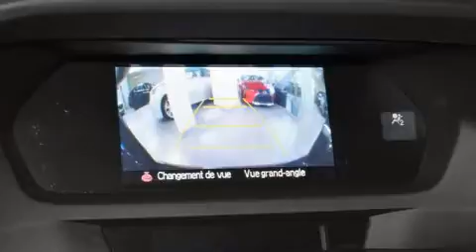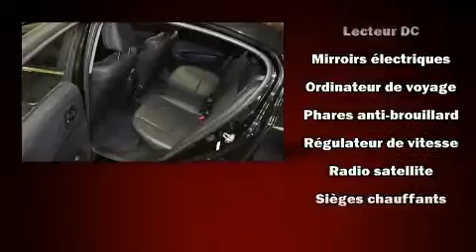2013 Acura ILX DYNAMIC CAMERA CUIR - TOIT OUVRANT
Voici votre prochain coup de foudre: l'Acura ILX 2013. Cette berline 5 passagers affiche moins de 120,000 km au compteur. Sous le capot on retrouve un moteur 4 cylindres d��veloppant plus de 200 chevaux, ce qui vous offre une conduite dynamique et pr��visible. Acura a accord�� la pr��s��ance �� la tenue de route et �� la performance, voici des exemples: des phares �� extinction temporis��e, l'ouverture automatique de la glace du conducteur, un compte-tours, des essuie-glaces �� vitesse variable, un afficheur de la temp��rature ext��rieure, r��troviseurs ext��rieurs chauffants �� commande ��lectrique, et plus. Les garnissages de si��ges de cuir de haute qualit�� ajoutent au confort, un luxe toujours appr��ci�� du conducteur et des passagers. Ses ��l��gantes roues en alliage soulignent �� la fois son raffinement et son allure sportive. Le toit ouvrant assist�� illumine l'habitacle de lumi��re naturelle. Vous et vos passagers appr��cierez la sonorit�� de la cha��ne st��r��o, qui comprend une lecteur CD et une connexion MP3, commandes audio sur le volant, et 7 haut-parleurs qui rehaussent avec ��clat l'ambiance sonore. Les coussins gonflables lat��raux se d��ploient pour limiter les effets d'un impact pour tous les passagers. Passez dans notre salle d'exposition, nous vous trouverons le bon v��hicule �� bon prix, gr��ce �� l'exp��rience et �� l'empressement de toute notre ��quipe.